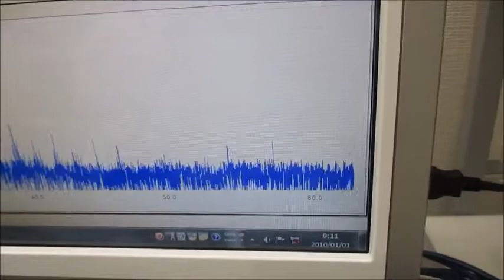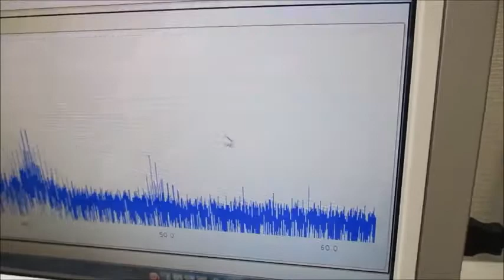超音波モデルに基づいた制御システムの開発技術 Ultrasonic-labo